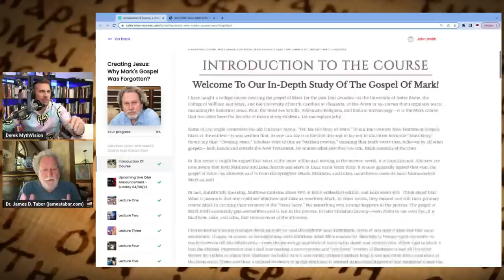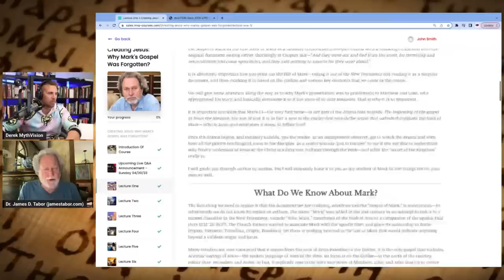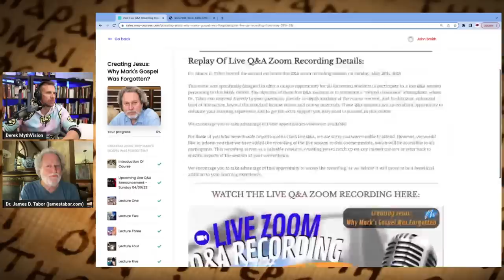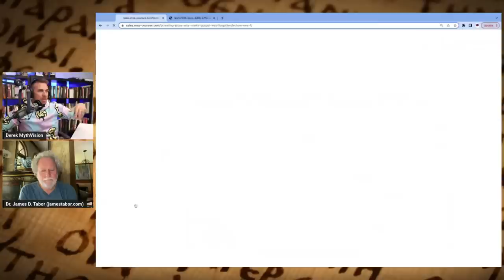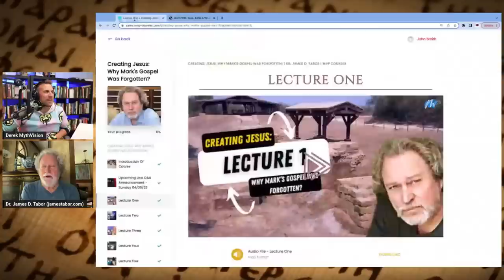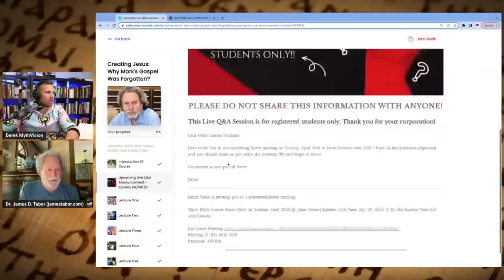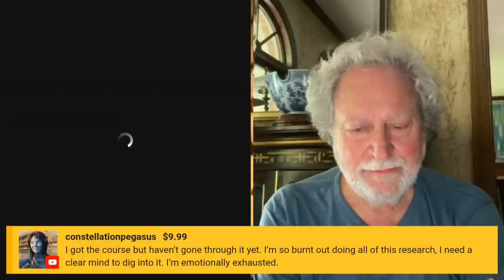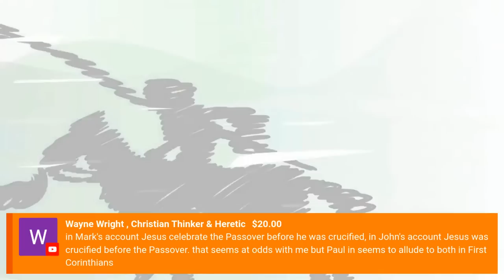Creating Jesus: Why Mark's Gospel Was Forgotten? | Dr. James Tabor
Creating Jesus: Why Mark's Gospel Was Forgotten?